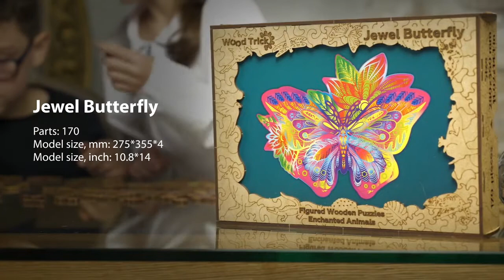Цветные премиальные 2D-пазлы с деталями неповторимой формы от Wood Trick